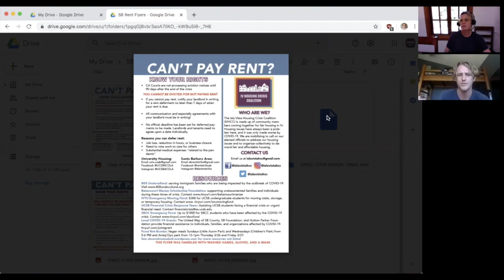CivicsMedium25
This video is about CivicsMedium25